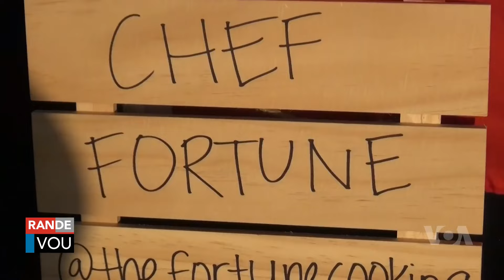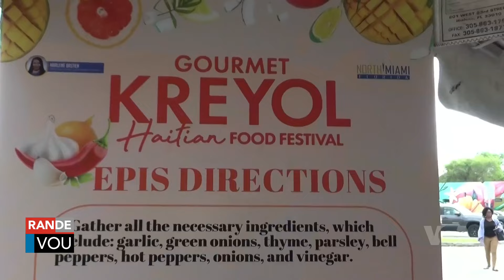Haitian Food Festival Gourmet Kreyòl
Nan "North Miami, Haitian Food Festival Gourmet" Kreyòl te ofri kominote ayisyèn nan okazyon pou degiste bon manje kizin ayisyèn nan. Jude Deronceray kite la pou VOA Kreyòl ap fè nou viv gran moman festival sa a.
Gade Plis Videyo VOA Kreyòl

Vwadlamerik (VOA) se pi gwo medya entènasyonal peyi Etazini, ki difize nouvèl ak enfòmasyon nan plis pase 40 lang etranje pou yon afè 236.8 milyon moun toupatou nan mond lan. VOA pwodwi kontni pou platfòm nimerik, televizyon ak radyo. Kontni nou fasil pou jwenn sou telefòn entelijan w ak sou rezo sosyal yo. Nou distribye kontni nou tou sou satelit, kab, FM ak MW. Gen yon rezo apepre 3,000 stasyon afilye ki difize kontni nou. Depi kreyasyon li an 1942, Vwadlamerik pran angajman pou kouvri yon fason konpreyansif nouvèl epi toujou bay pèp la verite. Pandan Dezyèm Gè Mondyal la, Lagè Fwad la, lit kont teworism global la ak lit pou libète toupatou nan mond lan jodia, VOA sèvi kòm egzanp prensip yon près lib.